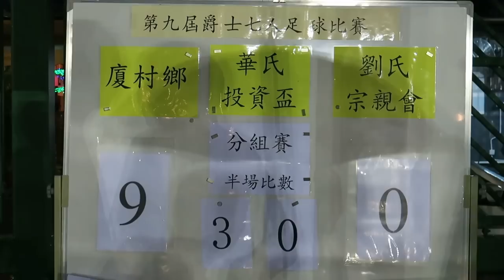厦村鄉vs劉氏宗親會(2016.9.20.華氏投資盃足球分組賽)精華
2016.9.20.厦村足球塲 20:00 厦村鄉(藍) 9 : 0 劉氏宗親會(橙)